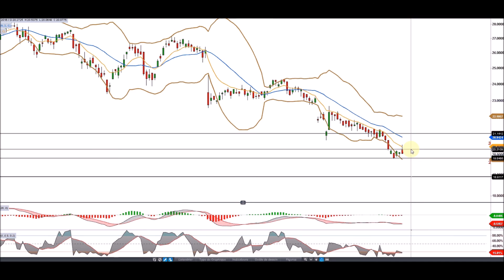Analyse du titre Lagardere par Le Contact Boursier [20/06/2016]